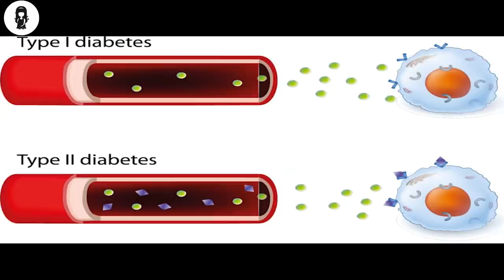People Pay $500 To Get Bitten By This Zombie As It Makes Them 10 Years Younger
When zombie's bite makes people 10 years younger, people start paying to get bitten.

MOVIE NAME= TH3 0DD F4M1LY: Z0MB1E 0N S4LE